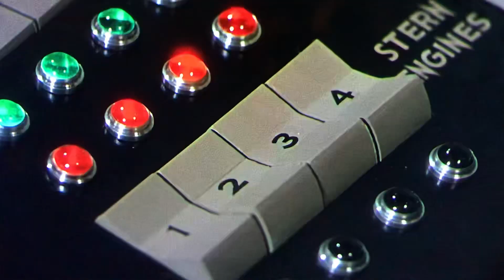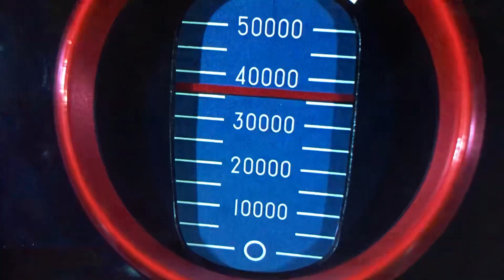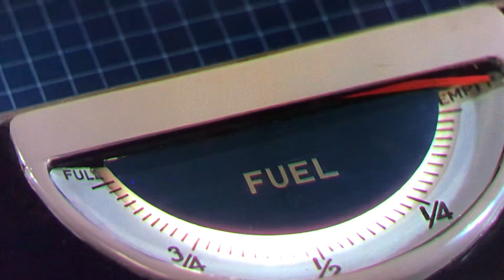The Cosmic Truth About Our Future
Video rights belong on Paramount Studios(Where Worlds Collide)

Despite what Dr Steven Greer and ThirdPhaseOfMoon might tell you about a war of the worlds being fabricated by those who gained alien technology,the old gods are indeed coming. They were driven off by our ancestors in Atlantis who were constructed to be their slaves. Governments around the globe have built triangular Space Arks use trillions of dollars to take us into another galaxy Using black holes 🕳 for getting us there faster,we shall start anew like what was done centuries ago. Will 2026 be the beginning or will it win the far off future?Only time will tell 🛸